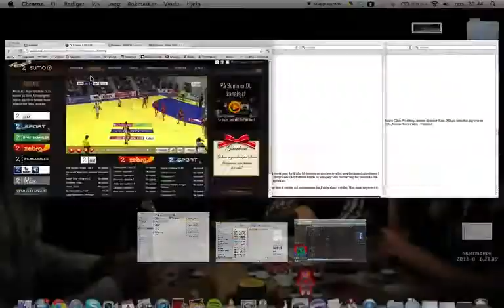Coole penalty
De Noor Havard Tvedten scoort een schitterende penalty tegen Egypte. Let op het effect dat op de bal zit !